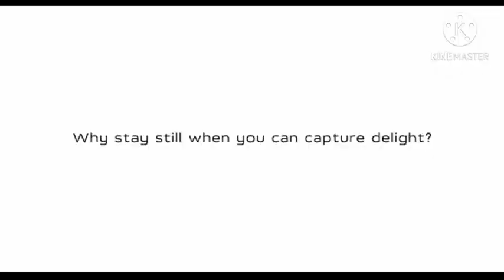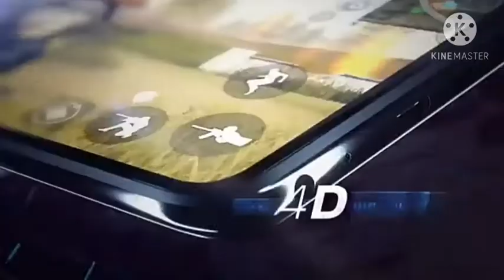Vivo V20 Best Camera Review || 44Mp Eye AutoFocus Selfie || 64Mp Back Camera & More....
Vivo V20 is one of the new smartphones of Vivo V20 series that was launched in September 2020. The phone from Vivo measures 161.3 mm x 74.2 mm x 7.4 mm (height x width x thickness) and weighs around 171 grams. Vivo V20 comes with a 6.44-inch Full HD+ AMOLED display with a resolution of 1080 x 2400 pixels and aspect ratio of 20:9.

This Dual SIM (Nano-SIM, dual stand-by) smartphone from Vivo comes with 8GB of RAM and 128GB of inbuilt storage that can be expanded using a microSD card. Hence, users need not worry about space issues and can easily store videos, pictures, documents and other stuff on the phone.

The Vivo V20 is powered by an octa-core Qualcomm Snapdragon 720G processor so that you do not face any lags or interruptions while accessing multiple applications or playing intense graphics games. Furthermore, the phone runs Funtouch OS 11 based on the Android 11 operating system. Also, Vivo V20 is powered by a 4000mAh battery with 33W fast charging support so that you can play games, watch movies, record videos and do other things on it without worrying about battery drainage issues.

As far as the camera is concerned, the Vivo V20 comes with a triple camera setup on the rear. There is a 64 MP primary camera with f/1.9 aperture, an 8 MP wide angle camera with f/2.2 aperture and a 2 MP depth camera with f/2.4 aperture. Different features on the rear camera setup might include Dual-LED dual-tone flash, panorama, HDR, and more. In addition to this, the phone sports a 44 MP camera with f/2.0 aperture for clicking some amazing selfies.

There are various connectivity options on the Vivo V20 that include 3.5mm jack, Bluetooth, Wi-Fi 802.11 a/b/g/n/ac, dual-band, Wi-Fi Direct, hotspot, GPS with A-GPS, glonass, galileo, BDS, and USB Type C. Sensors on the phone include an in-display fingerprint sensor, accelerometer, gyro, proximity sensor, and compass/ magnetometer.

You can buy the Vivo V20 in different color options like Sunset Melody, Midnight Jazz, and Moonlight Sonata at a starting price of Rs 24,990.

Key Features:

Vivo V20 has 6.44-inch display and 1080 x 2400 pixels resolution

Triple camera setup on rear with features like Dual-LED dual-tone flash, panorama, HDR, and more

Front camera is of 44 MP

Powered by 4000mAh battery

Runs Android 11 OS and equipped with octa-core Qualcomm SM7125 Snapdragon 720G processor

8GB RAM and 128GB inbuilt storage

Dimensions of the phone are 161.3 mm x 74.2 mm x 7.4 mm (height x width x thickness); weight is 171 grams

Color options: Sunset Melody, Midnight Jazz and Moonlight Sonata

                   🔴 TAG 🔴

Thank you ! I hope a smile on your face .keep supporting Us